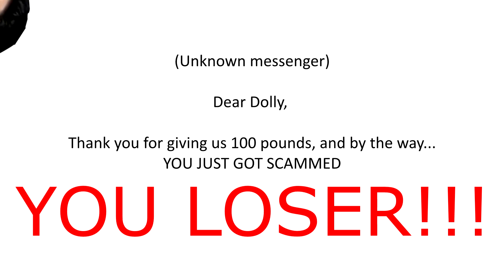Dolly Gets Scammed!! (A 101DS Fan-short)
In which Dolly gets mercilessly scammed into signing up for a fake skateboarding tournament, wasting her own allowance! Featuring our surpise guest... MARKIPLIER!!!

Based off a fan-comic by BilalKobai16 on Twitter!